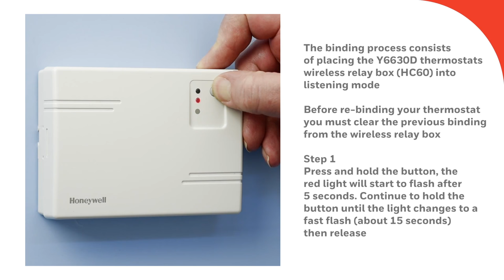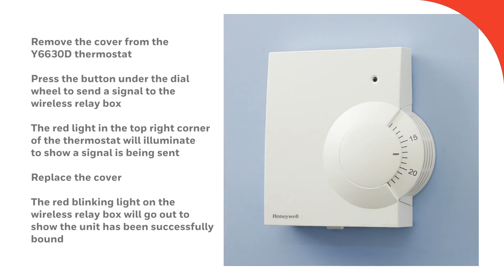Binding the Honeywell Home Y6630D Wireless Room Thermostat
A short video showing how to re-establish the binding between the Y6630D wireless thermostat and the HCC60 wireless relay box.